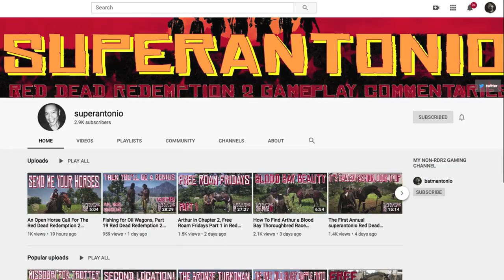Fishing With Kieran and Riding With Uncle, Part 30 Full Game Commentary Red Dead Redemption 2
arthur plays dominoes with tilly, goes fishing with kieran, and explores an old barn with uncle, charles and bill...